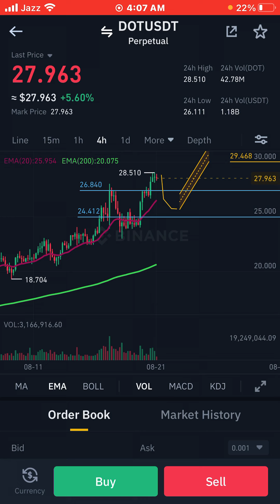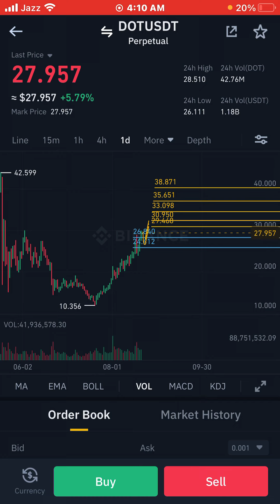Polkadot DOT Next Move | Buy/Sell Ladders Technical Analysis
Polkadot
Dot

PolkaStarter

Pols

PolkaCity

Polc

Btc

Bitcoin BTC King of Crypto Next Move | Buy/Sell Ladders Technical Analysis

Crypto Analysis

Bit Boy Crypto

Crypto Analysis

Crypto intel

Alt Coin Daily TA

Raja Waric